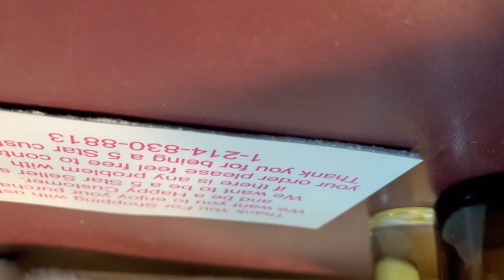I made $150.00 from my EBAY DEATH PILE in 15 min. ebayseller​ reselling​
Just two reseller friends who sell on ebay and multiple marketplaces.
We hope you enjoy our content.  Forgive our videography. We are learning as we go.
Debbie's ebay store
Kelly's ebay store